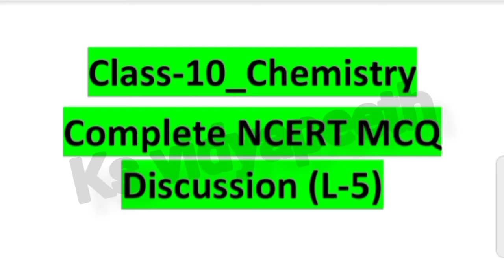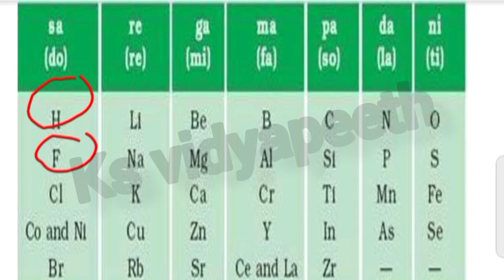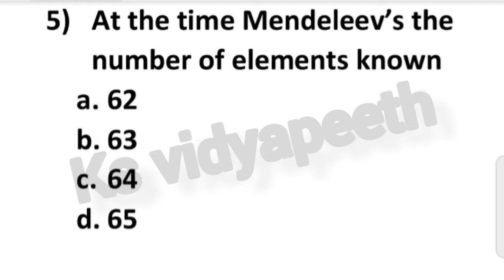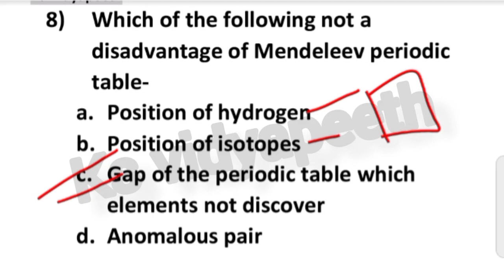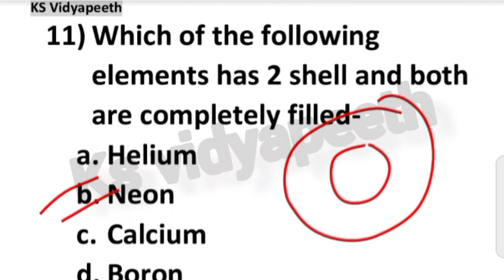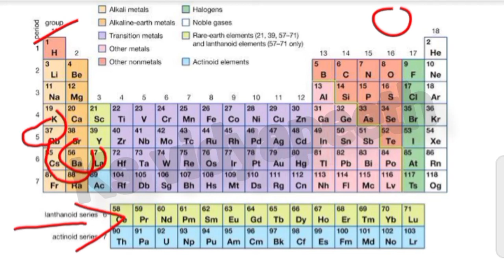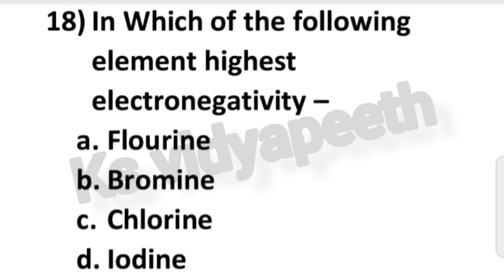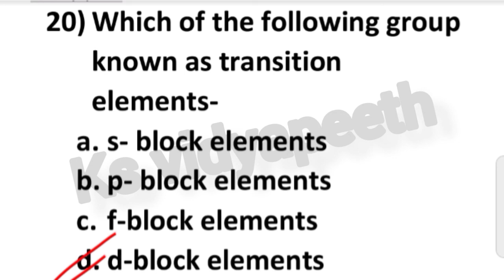Hp Tet में पूछे गए सभी प्रश्न/Class-10_Complete NCERT MCQ Discussion(L-5)//periodic table